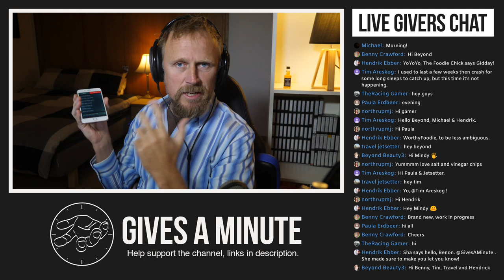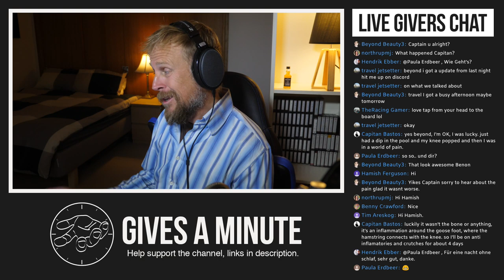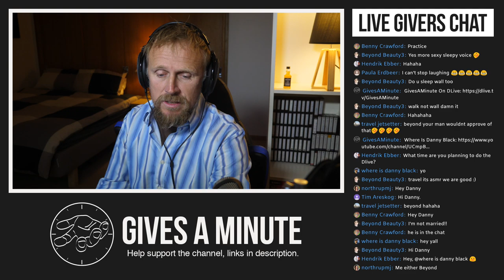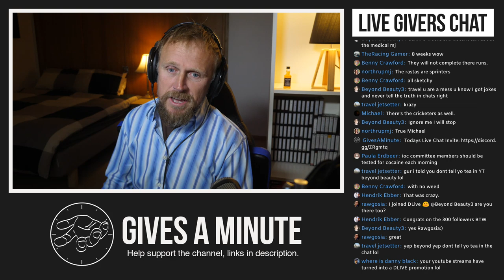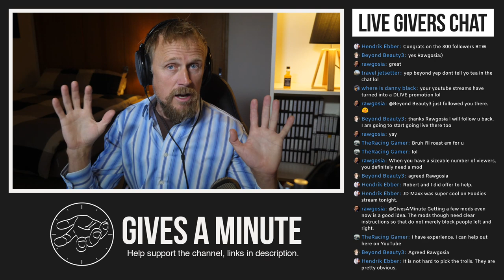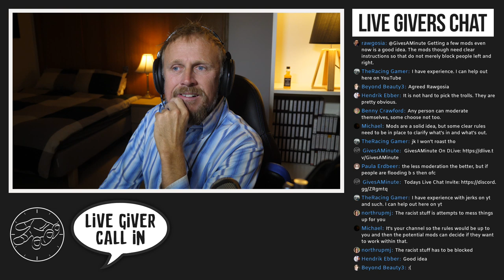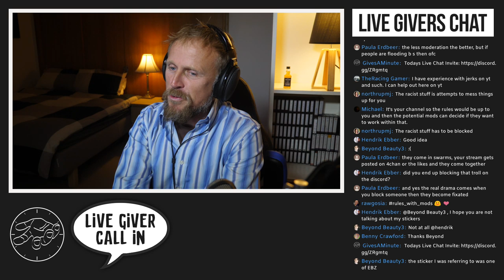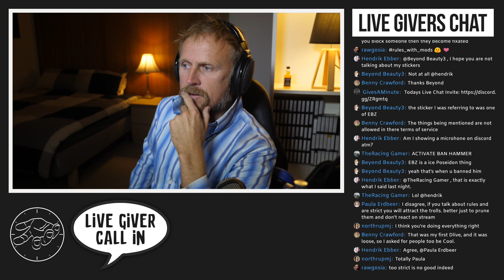When Do You Need A Chat Moderator?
I think this channel does not require one, but when do you think you need a chat moderator? If you're a photographer you may find my Lightroom Presets handy